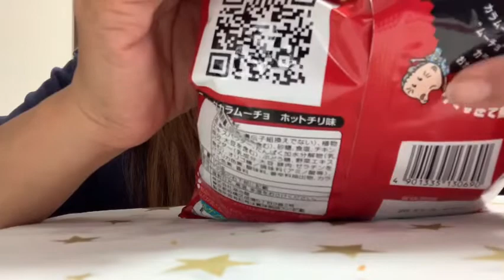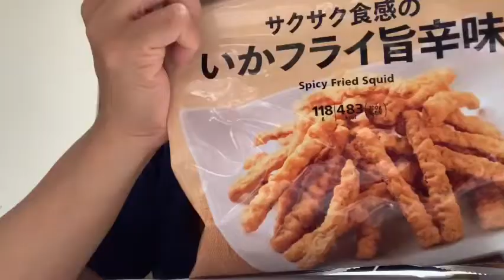ASMR Challenge using only earphone